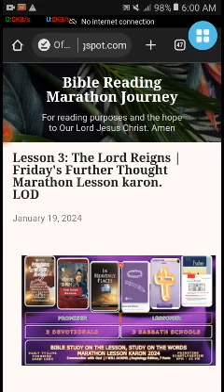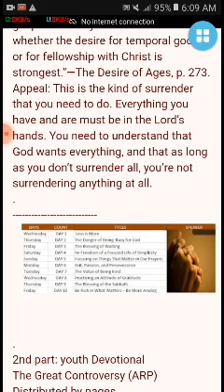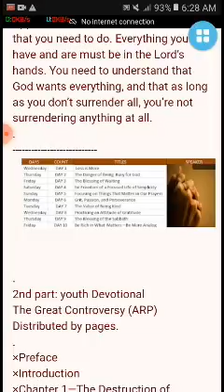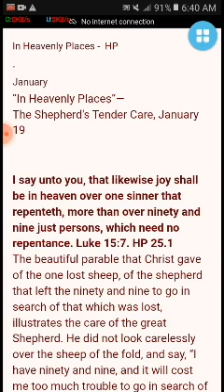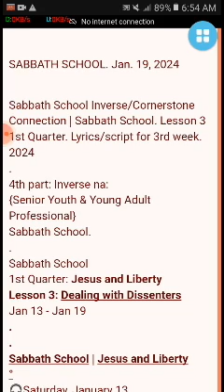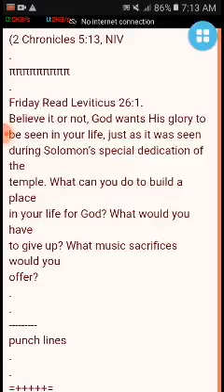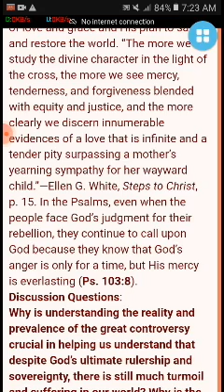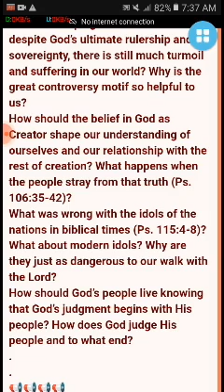Lesson 3: The Lord Reigns | Friday's Further Thought Marathon Lesson karon. LOD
Happy cloudy friday's hearers and Lessoner
LODsystem here:
✍️ Heptalogy Edition ✍️
🏠 Devotional- Jan.13 - Jan. 19, 2024. Stewardship Devotional | The Great Controversy (ARP) |
 FridayL3-Q1-2024 | STEWARD | 10 days review d8 GC (ARP) | HP | SSL
Input / Legend or details
✍️1st Part: STWD | 2nd Week  😅🙏
OFFERTORY DEVOTIONAL READINGS
SABBATH - 3• JANUARY 20, 2024
True Surrender (English)
✍️2nd part:
Chapter 18—An American Reformer
✍️3rd part:
“In Heavenly Places”— HP
The Shepherd's Tender Care, January 19
✍️4th Part: Inverse
1st Quarter: Jesus and Liberty
Lesson 3: Dealing with Dissenters
inQuire
✍️5th part:
Cornerstone Connection
1st Quarter: "Kings and Prophets"
Lesson 3 : A house for God
Jan.  13 - Jan. 19
🎧Friday  Read Leviticus 26:1.
✍️6th & last part:
1st Quarter: Psalms
Lesson 3: The Lord Reigns
Further Thought
Title:  Lesson 3: The Lord Reigns | Friday's Further Thought  Marathon Lesson karon. LOD
PreachTheWord: 119 minutes
Size: 138 mb
File Type: mp4 SD